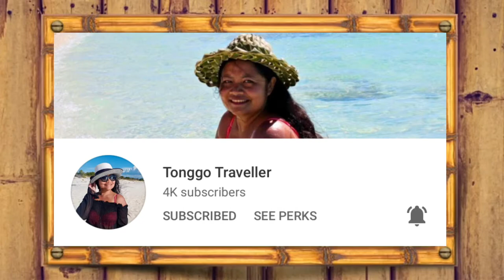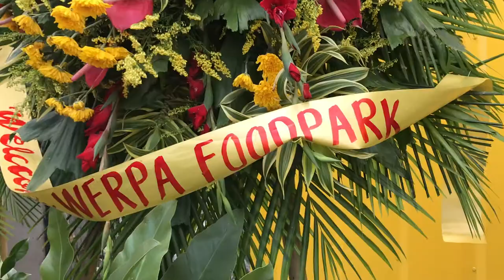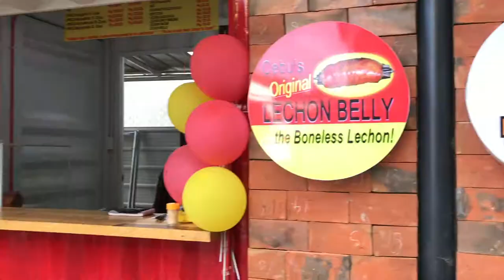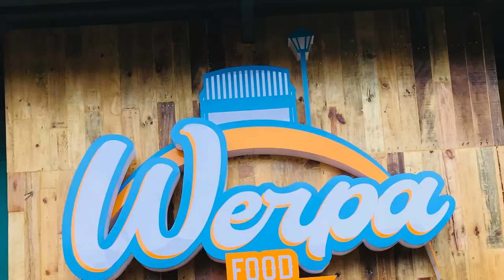Werpa Food Park: Newest Food hub in Cebu City | Medyo Boi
Wepa Food Park is the newest food hub in Cebu City. They are located at Punta Princesa (across Lourdes Parish church), Cebu City.